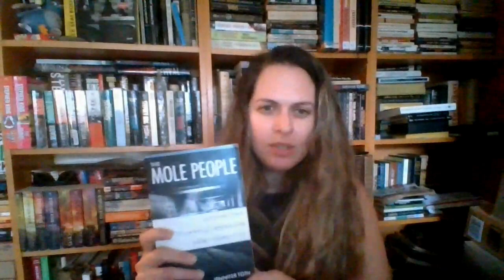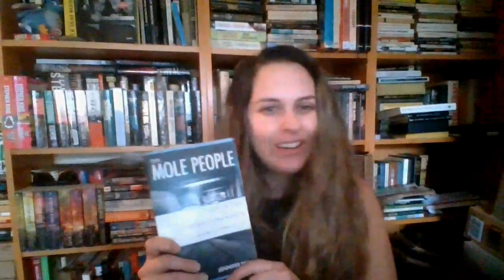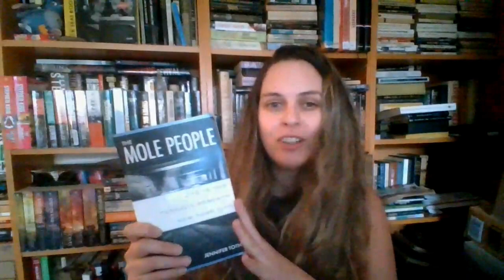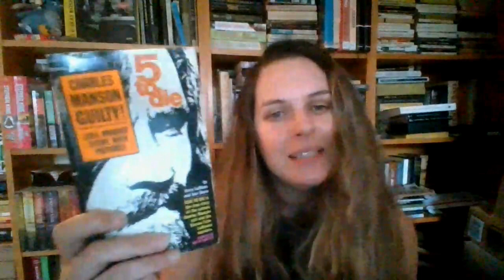The Mole People by Jennifer Toth Book Review by Brooklyn Attic Books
Links to YouTube videos of the latest updates on the mole people community in NYC:

WARNING: I DO NOT RECOMMEND ANYONE GO VISITING ANY OF THE PLACES DESCRIBED IN THE BOOK. THAT IS A VERY DANGEROUS & STUPID THING TO DECIDE TO DO. that is all.

has lots of collectible horror / science fiction books for sale.